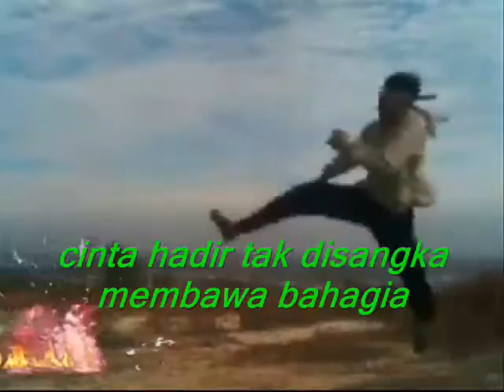Dreaming may have to do ,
do.
do so
Money is an excellent servant, but the host
very bad.